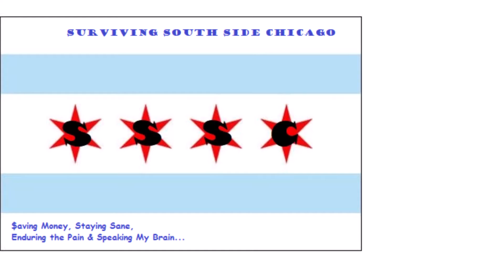SSSC S01E01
I used to use Windows Video Maker, but I'm on my laptop and just found out Windows 10 won't let you download it free anymore. So I had to use a new app I knew noting about. Next time there will at least be headers & words, fades & effects, and even a little editing. I just ran outta time, but here it is.